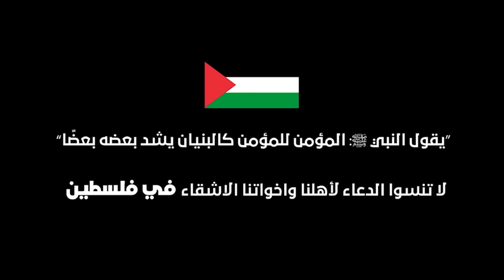ملخص مباراة البحرين و البرازيل | بطولة فرنسا الوديه